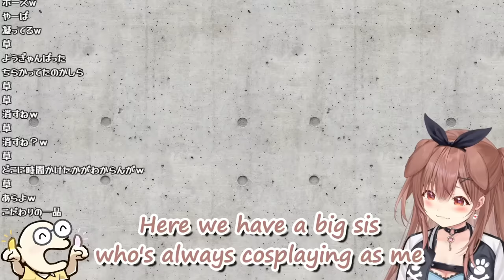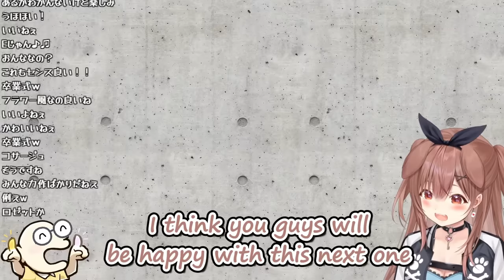Korone So Happy to See a Small Girl Cosplay as Tree-kun For Hololive Expo 2024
From Korone's stream checking out viewers' game-day swag and outfits for the upcoming Hololive super expo (5th fes. Capture the Moment)